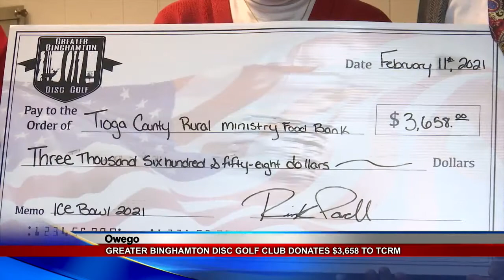Food Bank Donation